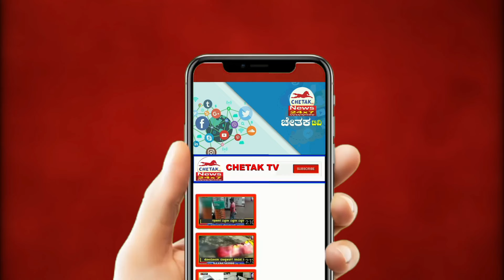| Chetak TV | ನದಾಫ್ ಪಿಂಜಾರ ಸಮುದಾಯದ ತಾಲೂಕಾ ಘಟಕ ಸ್ಥಾಪನೆ